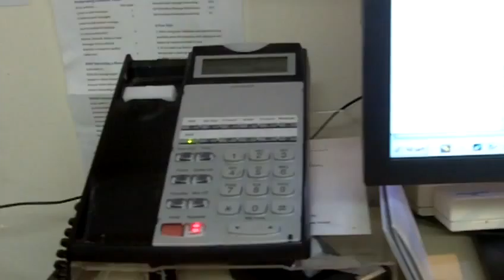ELI FALL FOCUS FORUM--LAYOUT & STUDENT PARTICIPANTS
Lindsey Cassels, medical esthetics student, prepares to contribute to the online discussion concerning open educational resources, including the Open Course Library public speaking course she completed at Clover Park Technical College. Misty Wilkerson and her nephew Brandon provide support.